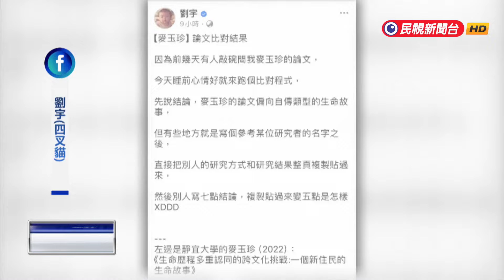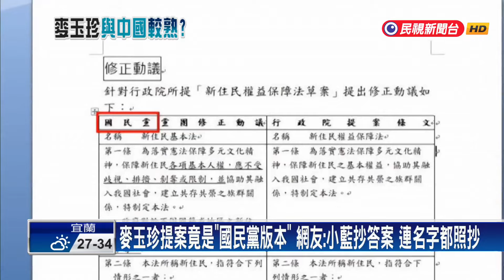染紅？ 評民眾黨立委麥玉珍 鍾小平：她和越南不熟 跟中國較熟－民視新聞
【民視即時新聞】民眾黨立委麥玉珍不但被質疑新住民法案偷渡降低中配入籍年限，國民黨北市議員鍾小平，還加碼「認證」，說她「跟越南不熟，是跟老共統促黨比較熟」。最新又被網紅四叉貓點名論文涉嫌抄襲，她才否認，強調論文是自傳。下午她在群組傳民眾黨提案文件，但內文竟是「國民黨修正動議」，截圖流傳，被網友作圖諷刺。